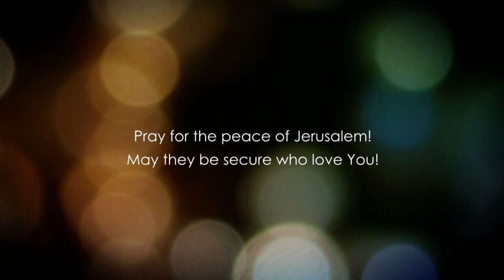Матвія, розділ 15.2 частина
Як оновлюватися в нове творіння
 У чому різниця між традиціями старців і заповідями кашрут.
 Механізми осквернення на основі Біблії.